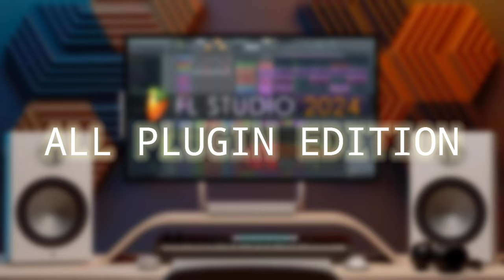FL Studio 2024 | All Plugin Edition Free Download 🔥 Contact me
Latest version Download Link provided 😎